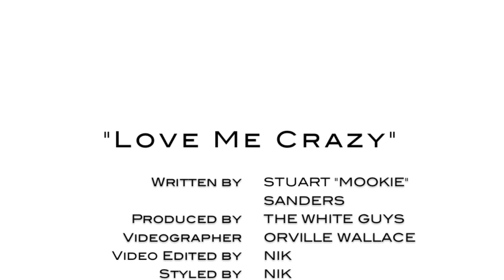Nik- "Love Me Crazy"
Nik's debut single "Love Me Crazy" is available now!
smarturl.it/NikLoveMeCrazy

Lyrics & Production by Mookamilli.Ent and the White Guys, LLC
Mastered by Mark Santangelo & The Master Palace
Filmed by Orville Wallace
Creative Direction by P. Hart
Styled by Nik
Featured Designers: Eddie Ramos, Alisha Phichitsingh, and Jorocco Jewelry
Make-Up by Ashley Dalton
Dancers: Alasia Shalai and Rachel Price
Choreography by Nik